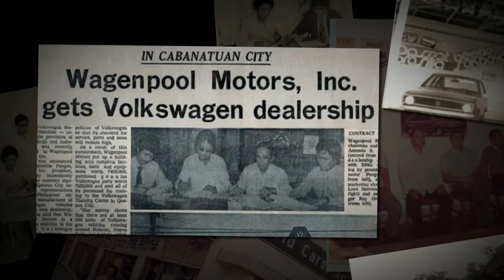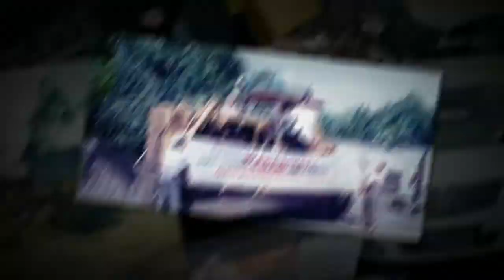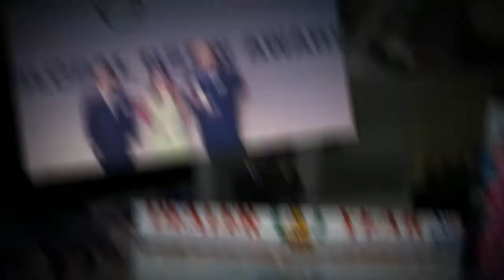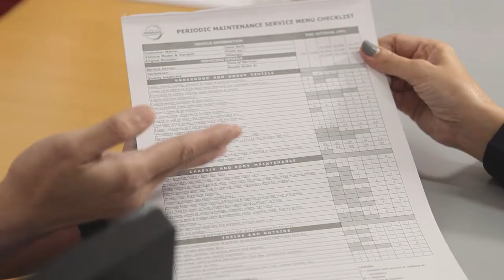Nissan Commonwealth @ 20 Years (2016)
Nissan Commonwealth celebrated 20 Years of Serving You with Passion in 2016.